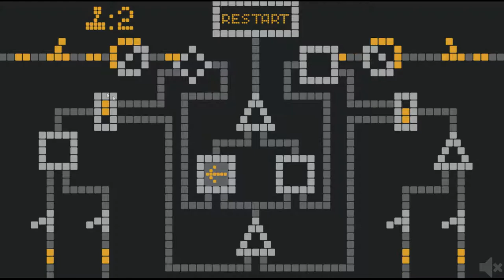SWITCH or NOT? walkthrough levels 31-60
Game: SWITCH or NOT?

Game was made by: Robin Blood

This is a Walkthrough of SWITCH or NOT?.
SWITCH or NOT? is a puzzle game and this video is a Walkthrough of the game. I not own the game

Muted walkthrough goal is to allways give you muted walkthrough videos. This videos is completely muted.